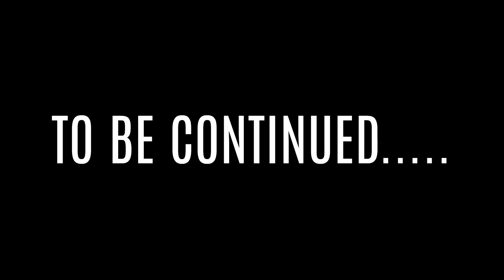I ALMOST DIED!......BIRTHDAY ADVENTURES!